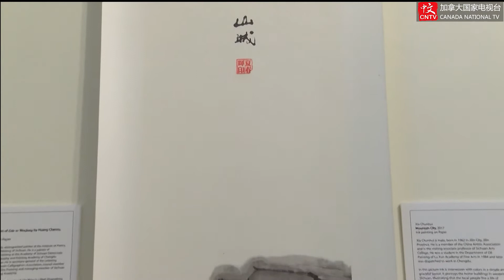20171027成都温江在加拿大荷顿山市举办“温江节”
2017年10月26日，成都市温江区在加拿大何顿山市举办温江节，开展文化展演、互动活动。

受Halton Hills市邀请，加拿大国家电视台独家采访了Halton Hills市长Rick Bonnetle先生 和温江区李亦副区长。Bonnetle市长首先畅谈了2015年首次访问温江，良缘契机，两市结为友好姊妹城；随后在经济和文化交流方面频繁往来。市长很欣喜的讲到Halto Hills市在同中国交往方面走在了加拿大各城市的前列。非常感谢温江区本次派出的强大阵容参与温江节。同时市府也是大力配合，提供场地和人员，目的是让本地朋友们能有一个亲身经历，体验温江人文和地理，感受温江的经济和发展变化，同时也希望两地能继续加强合作，带动和提高本地经济贸易的发展。

随后温江区的李副区长也接受了电视台的采访。李副区长谈到温江是古蜀鱼凫文化发祥地，历史悠久，也是人杰地灵物华天宝，有着丰富的文化底蕴。